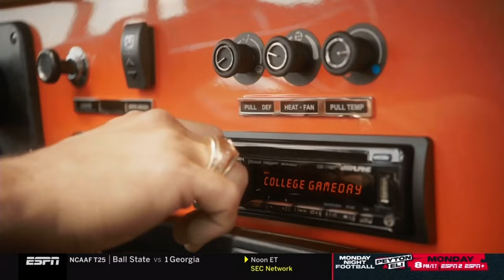Week 2 ESPN College Gameday from Alabama